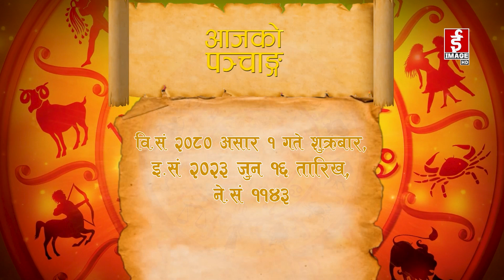शुभ बिहानी - २०८०-०३-०१ गते शुक्रबार। Subhabihani । June 16, 2023